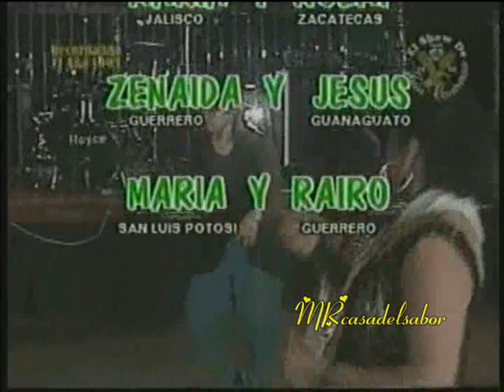La Epoca De La Quebradita